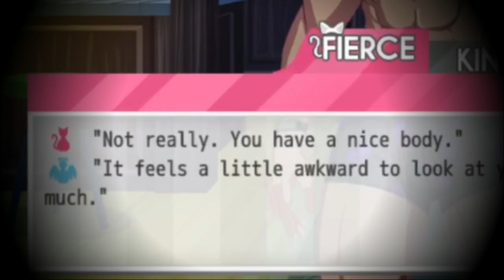Filler Episode (Side Story) | Tailor Tales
Drac and Bingo find out some interesting things about their parents when they get into the basement, kicking off a mystery surrounding their backstory. Later that night, we get another glimpse at Jæmis' softer side.

Comments will be removed if they contain harassment towards anyone, spam, advertisement, and/or hate speech.

Chapters:
0:00 The Basement
12:06 Wanting Answers
19:56  Late-Night Conversation